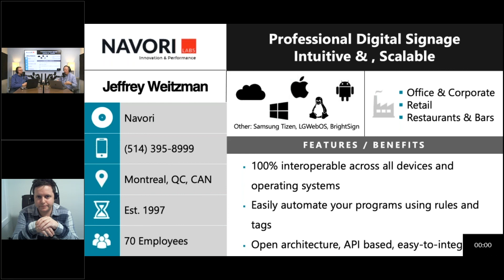Digital Signage Software for Retail - Navori Labs interview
Watch the TEConnect interview of Jeffrey Weitzman about Navori QL digital signage solution for Retail.

ABOUT NAVORI LABS
Navori Labs is a Swiss software innovator and global leader in digital signage, computer vision and AI driven marketing analytics with over 20 years of experience delivering premium technologies to customers around the world. Our software uses an open architecture and is developed in-house by a team of qualified engineers and is third-party certified for government and enterprise use.